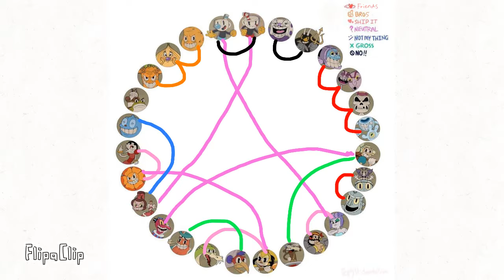my cuphead ships( plz no hate)